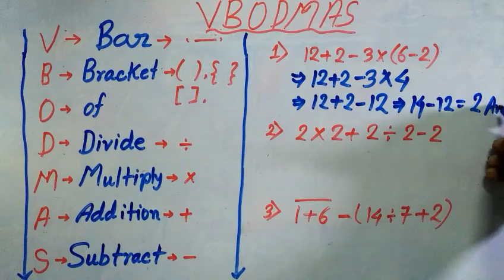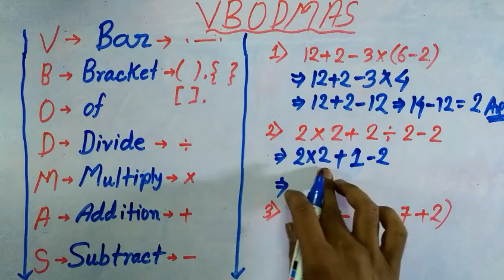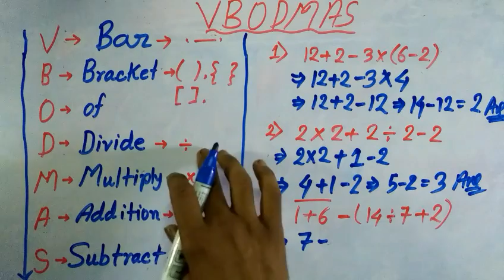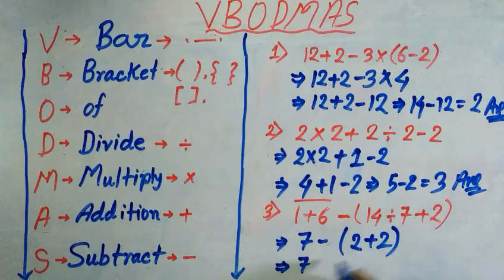BODMAS or VBODMAS RULE or Order of Operation in Hindi। Simplification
In this video tutorial we will learn about Simplification by VBODMAS for solving Mathematics equation & Question fast.